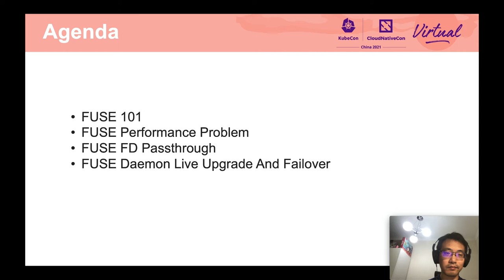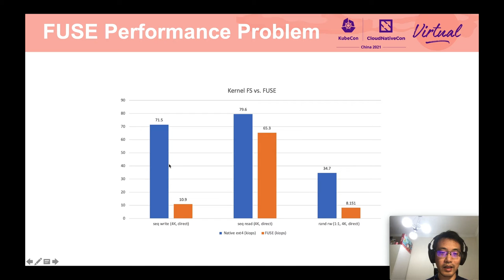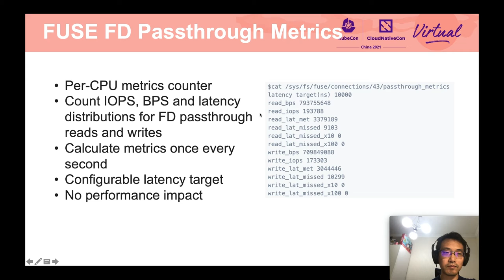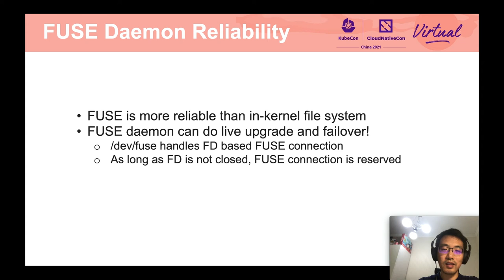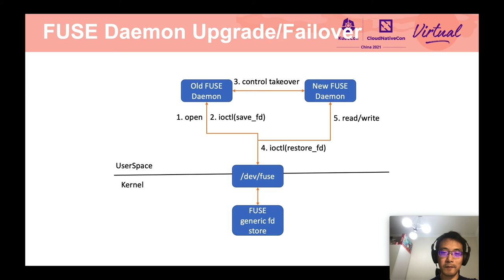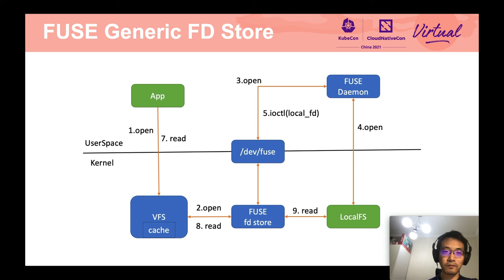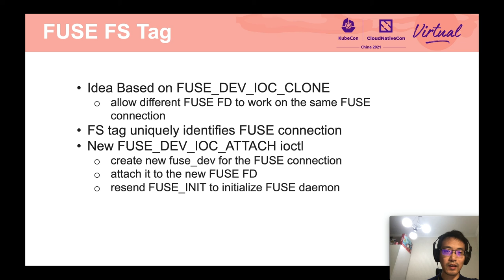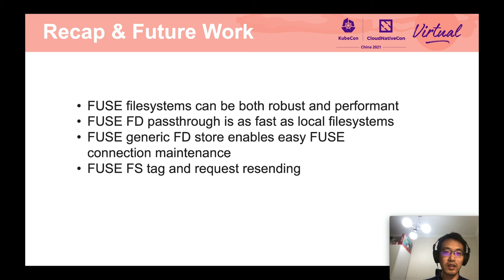Improve FUSE Filesystem Performance and Reliability - Tao Peng, Ant Group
提高 FUSE 文件系统的性能和可靠性 | Improve FUSE Filesystem Performance and Reliability - Tao Peng, Ant Group

FUSE（用户空间文件系统）因其实现简单和易于部署而被广泛采用。然而，由于其用户——内核空间的分离设计，其在用户和内核空间之间引入了额外的数据副本。FUSE 用户空间守护进程也更容易出现故障。本演讲将介绍 Linux 内核社区正在讨论的一些最新改进措施。通过这些改进措施，FUSE 文件系统可在向应用程序发送本地数据时绕过用户空间守护进程。这极大地提高了 FUSE 文件系统的性能，使其可与原生内核文件系统相媲美。此外还引入了通用文件描述符存储，可助力 FUSE 用户空间守护进程实现热升级和紧急故障转移，从而大大提高 FUSE 文件系统的可靠性。

FUSE (Filesystem in UserSpacE) is widely adopted for its implementation simplicity and ease of deployment. However, due to its user-kernel space separation design, it introduces extra data copy between user and kernel spaces. The FUSE userspace daemon is more prone to failures too. The talk will present some latest improvements being discussed in the Linux kernel community. With these improvements, FUSE filesystems can bypass the userspace daemon when sending local data to applications. It hugely improves FUSE filesystem performance, making it comparable with native kernel filesystems. A generic file descriptor storage is also introduced to help FUSE userspace daemons to implement hot-upgrade and panic-failover, and thus greatly improves FUSE filesystem reliability.